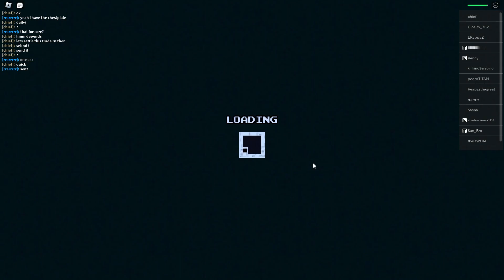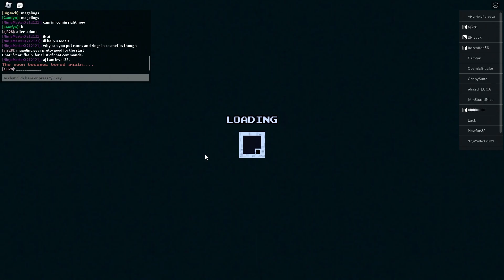DAILY BEE SOLOING 2X ENRAGED CHAOS TRUE DMG!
Took me a few tries, gators keep shooting me through the floor and in walls, was a fun challenge, lmk in comments for more challenges I can try.